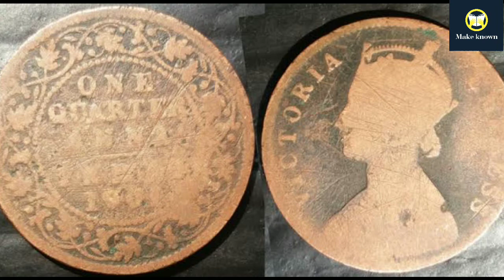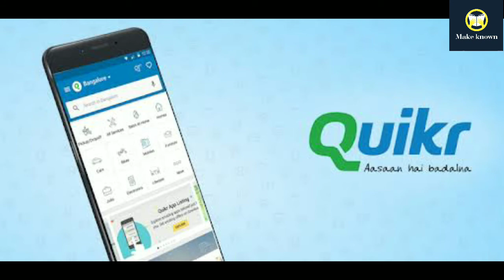अगर आपके पास है 1 रुपये का ये सिक्का तो आपको मिलेंगे 1.5 लाख रुपये जानिए कैसे?| Make known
जानिए, इस सिक्के को कैसे बेंचे? अगर आपके पास भी 1 रुपये के ऐसे दुर्लभ सिक्के हैं और आप उन्हें बेचना चाहते हैं तो आपको ई-कॉमर्स वेबसाइट Quickr पर जाना होगा. यहां सबसे पहले आपको साइट पर एक ऑनलाइन विक्रेता (Seller) के तौर पर रजिस्ट्रेशन करना होगा. सिक्के की एक तस्वीर पर क्लिक करें और इसे साइट पर अपलोड करें.